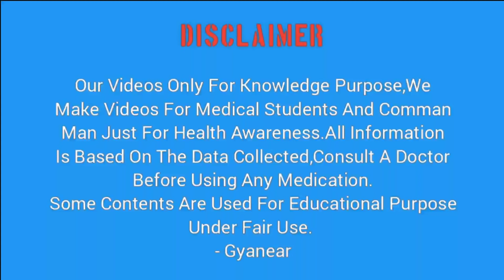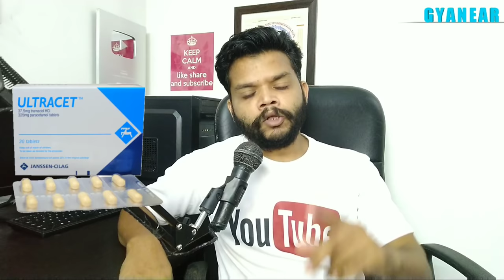Ultracet Tablet Review In Hindi | Ultracet Tab Uses,How Works & Side Effects In Hindi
Hi Friends Is Video Me Maine Apko Ultracet tablet ke bare me bataya hai ye bahut famous or har doctor ki choice hoti hai gambhir dard me ise use karte hai is video me ap janenge ki ultracet tab kis kis bimari me diya ja sakta hai kitna dose rhta hai or kya side effects ho sakta hai puri jankari ke liye video dekhen